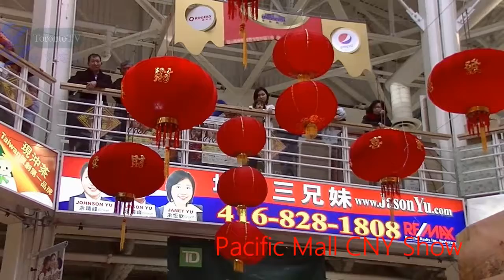20140131, Pacific Mall, CNY, Show, 太古廣場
20140131, Pacific Mall, CNY, Show, 太古廣場